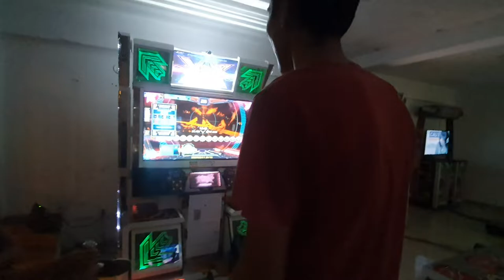Wilito 1949 D28 No Bar - S Hj Real no Fake + Entrada Victoriosa